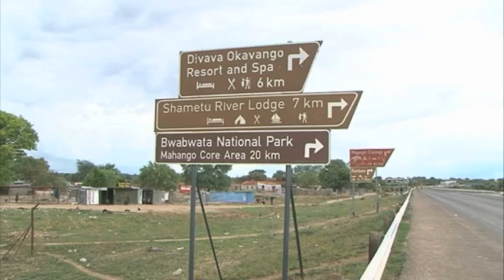Divundu residents express concern over slow development